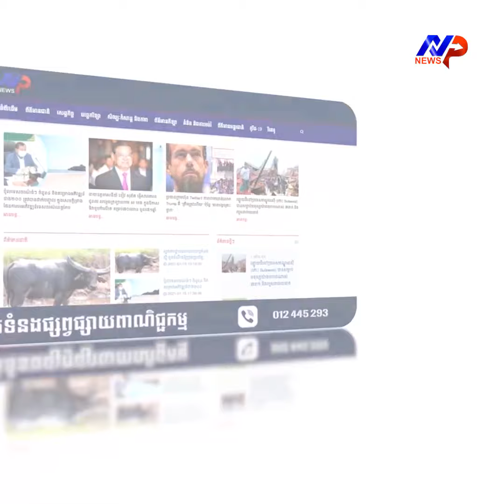សម្តេចក្រឡាហោម ស ខេង ៖កុំទៅភូតបើជារឿងប្រវត្តិសាស្រ្ត ព្រោះគេក៏ចេះគិតពិចារណាដែរ